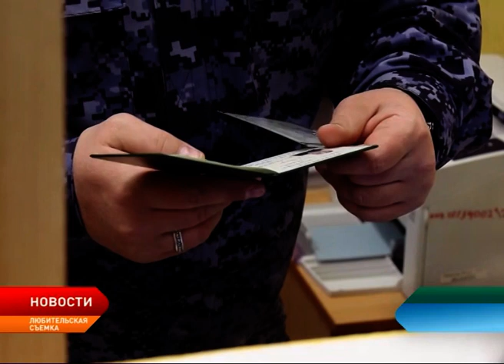50-летний юбилей празднуют сотрудники лицензионно-разрешительного ведомства Росгвардии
Подразделению государственного контроля и лицензионно-разрешительной работы Росгвардии исполнилось 50 лет. Свой профессиональный праздник сотрудники ведомства отмечают на боевом посту.